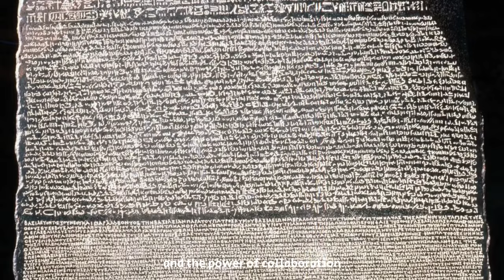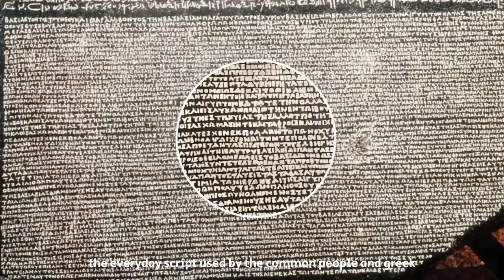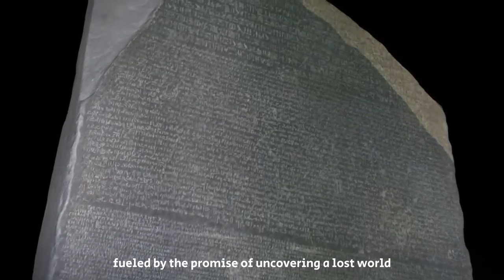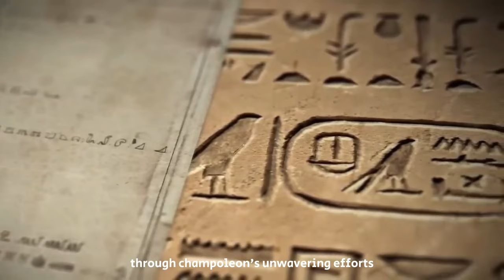The ENTIRE History of Rosetta Stone's Code | Ancient Egypt (Documentary)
Discover the fascinating story of the Rosetta Stone and how it unlocked the mysteries of ancient Egypt. Learn about hieroglyphics, Champollion's breakthrough, and the secrets unearthed. Explore the legacy of this iconic artifact and the ongoing quest for knowledge.